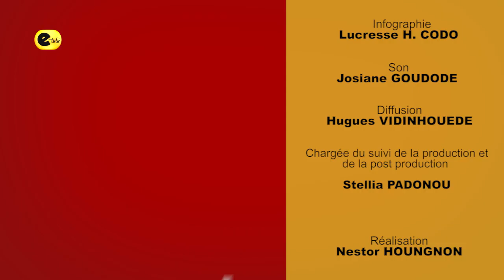Déclarations de candidatures pour les législatives 2023 : Dernière nuit à la CENA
ÉMISSION SPÉCIALE /Déclarations de candidatures pour les législatives 2023 : Dernière nuit à la CENA